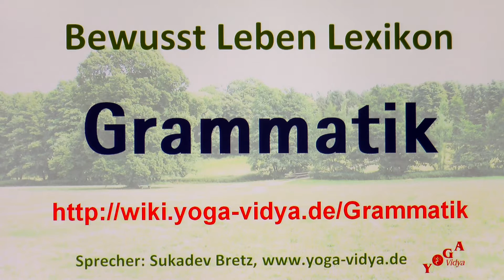Grammatik‏‎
Grammatik‏‎ - Einsichten und Überlegungen Einige Informationen zum Thema Grammatik‏‎ in einem kurzen Spontan-Videovortrag. Sukadev spricht hier über Grammatik‏‎ aus dem Geist des Humanismus und des ganzheitlichen Yoga Vielleicht willst du etwas ergänzen? Schreibe es doch in die Kommentare
Das Substantiv Grammatik‏‎ steht in einem Kontext von Ausdruck; Sprache; Sprachwissenschaften. Seminare zum Thema Kundalini Yoga Alle Infos zu Yoga Personaltrainer Ausbildung

Diese Kurzabhandlung mit dem Thema Grammatik‏‎ ist ein Video im Rahmen des Bewusst Leben Multimedia Lexikon von Yoga Vidya, Teil des umfassenden Lexikons zu Yoga, Meditation, Ayurveda, Spiritualität, Gesundheit, Philosophie, Religion und Psychologie